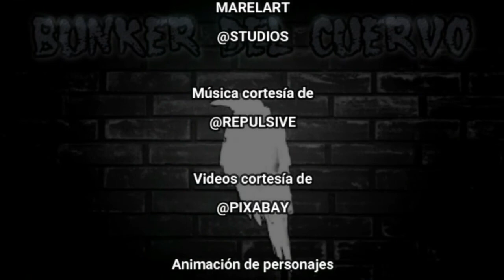Don Mario se presenta en las oficinas de ALCOSA y exige videos donde aparece🎇 Debanhi 🎇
🎇 VENTANA INFORMATIVA 🎇 🪟🪟⚙️ ⚙️ ⚙️ 👇

Canal Esotérico...